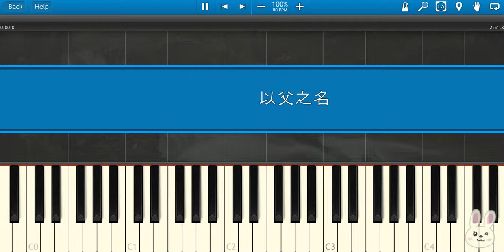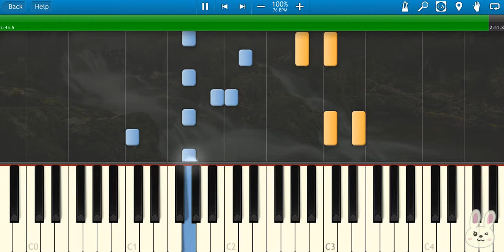🎹 周杰伦 Jay Chou【 以父之名 In The Name of The Father 】钢琴教学 ❤️♫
《 以父之名 》是周杰伦的一首经典歌曲，收录于他的专辑《八度空间》中。这首歌以独特的旋律和深刻的歌词，表达了对父爱的感激与敬仰。周杰伦通过细腻的音乐编排和富有情感的演唱，描绘了父亲在生活中对儿女的重要影响。歌曲结合了传统和现代元素，展现了周杰伦在音乐创作上的创新与才华。其独特的风格和深邃的主题，使得《 以父之名 》成为许多乐迷心中的经典，常常引发共鸣与思考。